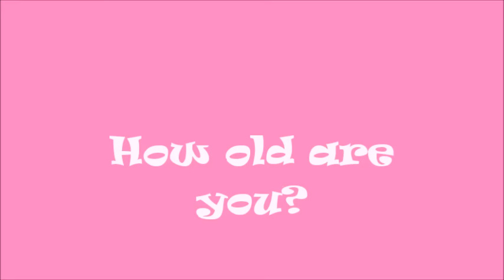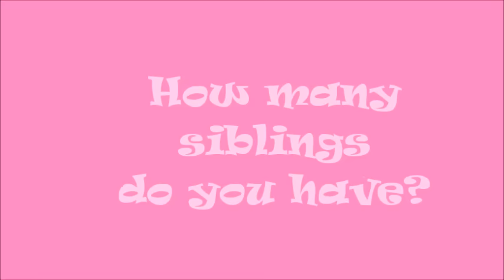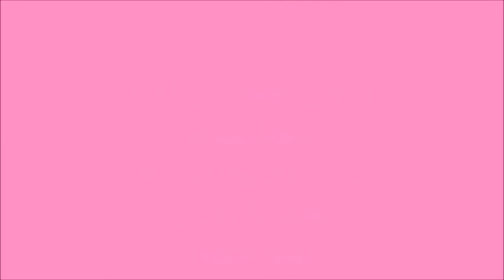Get To Know Me | Kiasia !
Links to everything mentioned in this video!!

If your reading this comment Everyone is beautiful!

Song: La, La, La By Otis Mcdonald